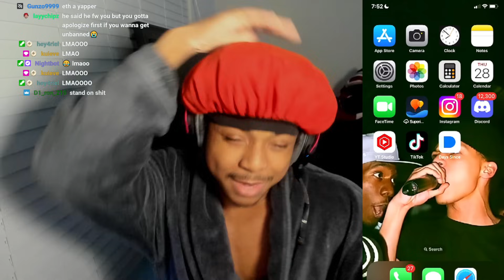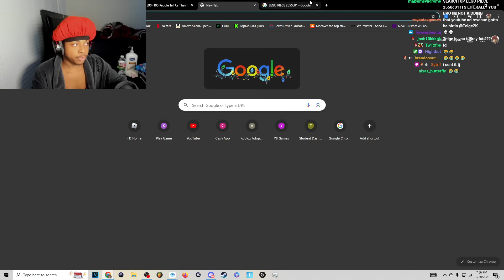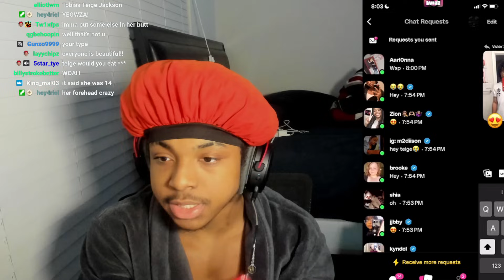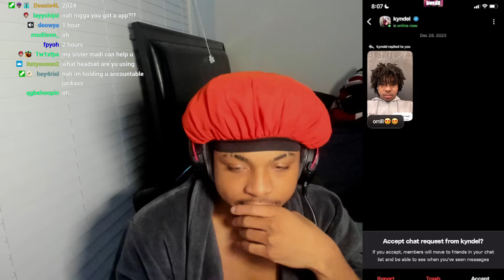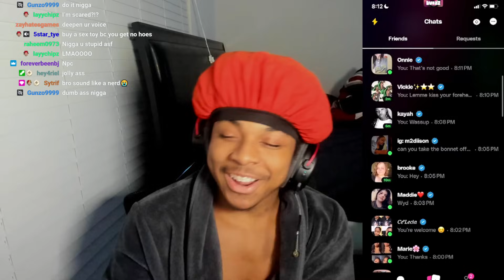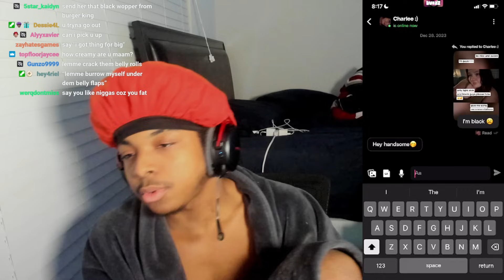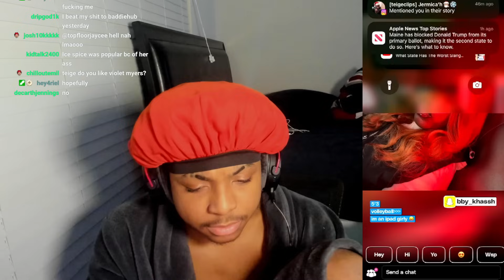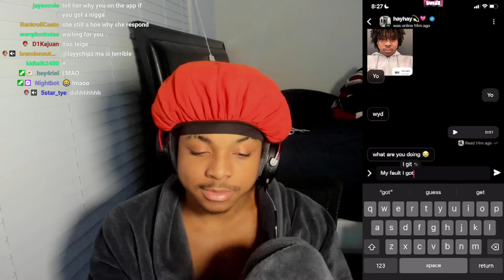Teige Makes His Return On The Wizz App..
I Came Strong On The Wizz App Today..